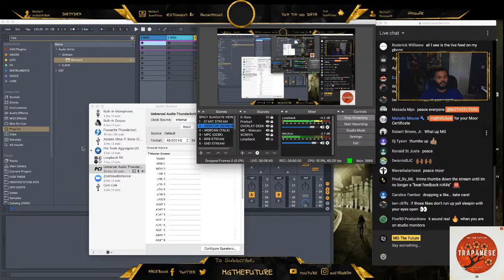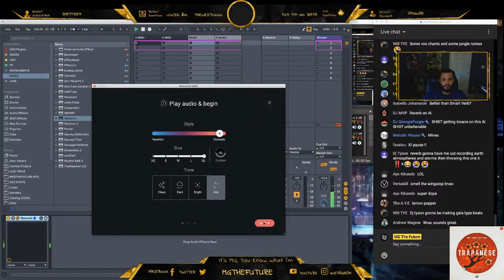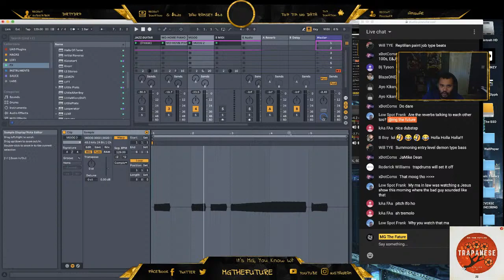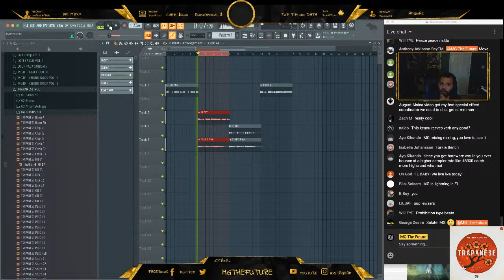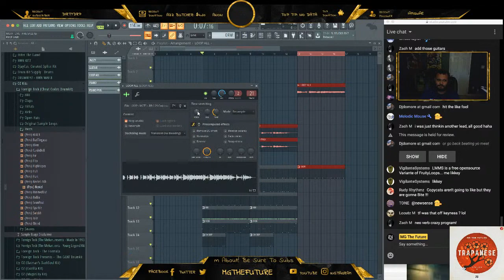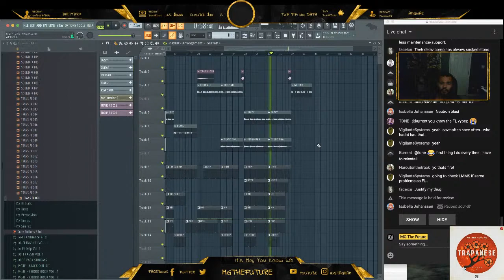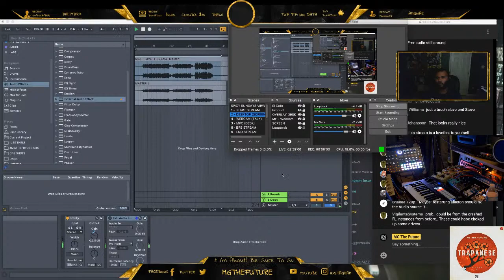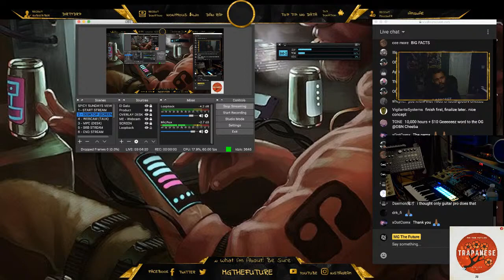MG Live 🎥 | Izotope Neo Verb 🔥 | Making The Perfect Space (Hardware)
Today I'll be cooking up with the black magic known as Neo Verb. Izotope put some of the "AI" tech we are familiar with from Neutron and Ozone, into this reverb to help create the perfect / not muddy space.

I'll make some loops and flip em!